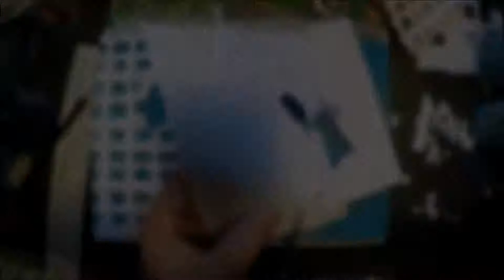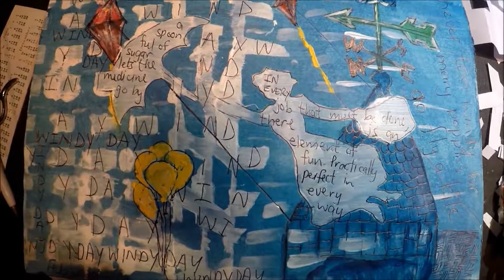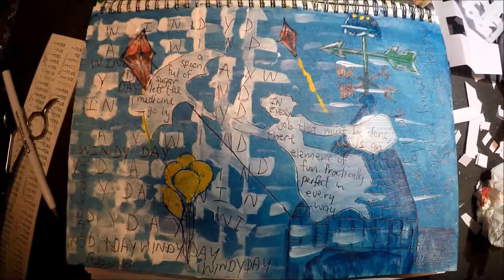Art Journal 20200304 Windy Day